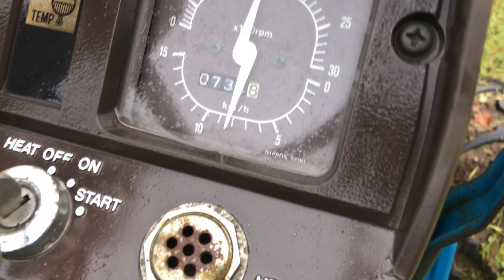Mitsubishi MT1601D 4WD Compact Tractor with 4ft Rotavator, 18HP, 735 hours